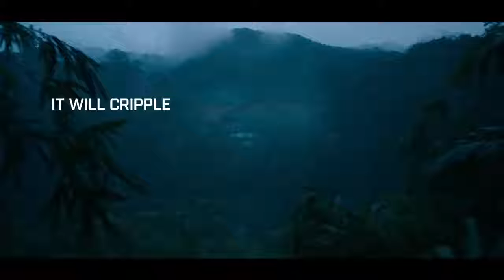Triple Frontier True Story - Last Trailer - Now Playing In Cinemas | Universal Cinema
Five friends reunite to take down a South American drug lord in the notorious Paraguay, Argentina, and Brazil border zone, unleashing a chain of unintended consequences.

Initial release: March 6, 2019 (USA)

Director: J. C. Chandor

Production company: Atlas Entertainment

Producers: Charles Roven, Neal Dodson

Screenplay: J. C. Chandor, Mark Boa